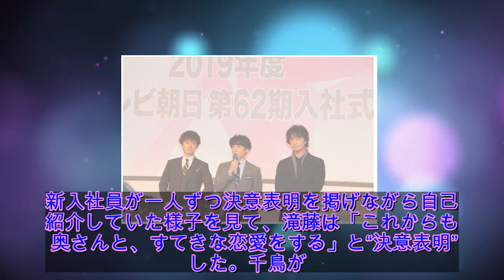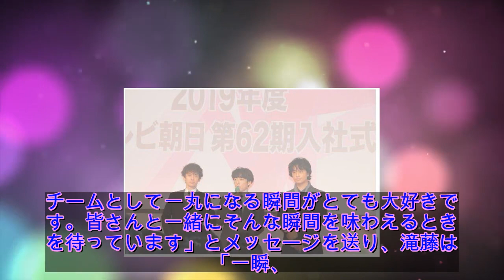高橋一生＆斎藤工＆滝藤賢一サプライズで登場！ テレ朝新入社員にエール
高橋一生、斎藤工、滝藤賢一、千鳥が、4月1日に行われたテレビ朝日入社式にサプライズで登壇。社会人として新たなスタートを切った新入社員28人にエールを送った。

高橋、斎藤、滝藤は、4月13日(土)スタートのドラマ「東京独身男子」(毎週土曜夜11:15-0:05)で主演を務め、千鳥のノブと大悟は、冠番組「テレビ千鳥」(毎週月曜夜1:59-2:24)が4月1日からスタートする。

歓声を浴びながら登場した高橋は、「とても優秀な方たちばかりなんだなと感じています」、斎藤も「皆さん、とてもはっきりとしゃ